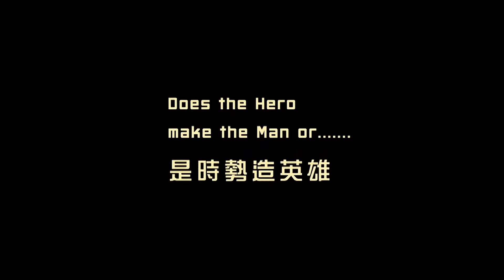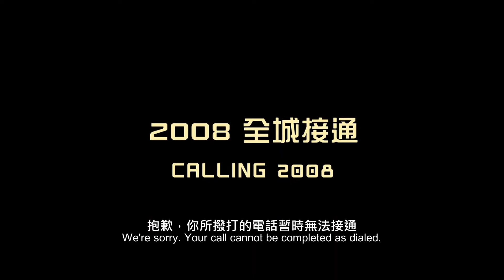Connected (2008) 保持通話 - Movie Trailer - Far East Films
Starring: Louis Koo (古天乐), Barbie Hsu (徐熙媛), Nick Cheung (张家辉), Liu Ye (刘烨), Fan Siu-Wong (樊少皇), Gong Beibi (龚蓓苾), and Eddie Cheung (张兆辉).
Director: Benny Chan (陈木胜).